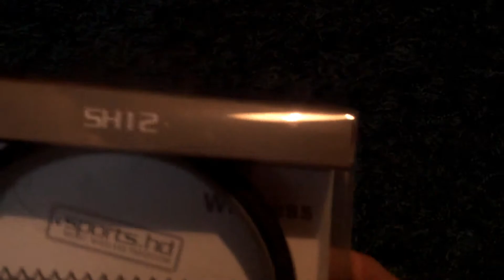SH12 WIRELESS HEADPHONES UNBOXING